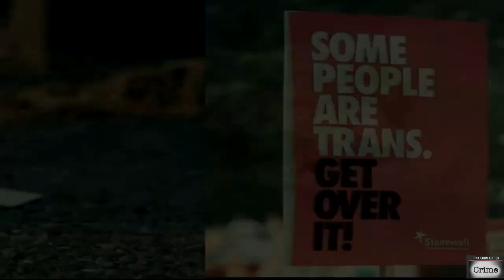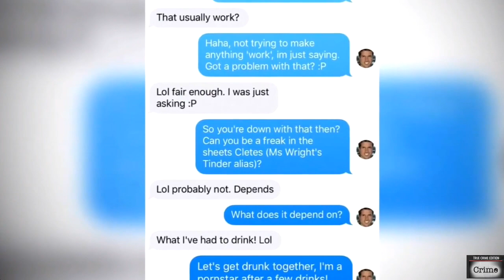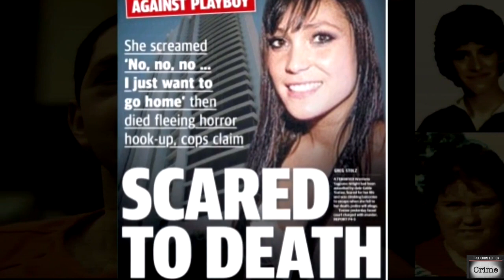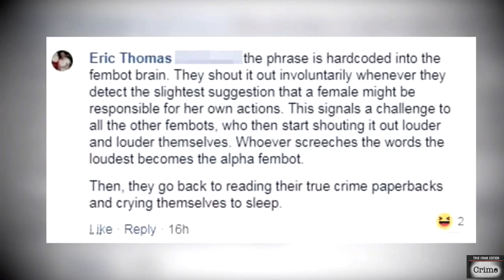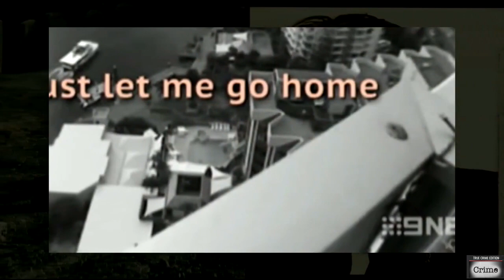Case Of Warriena Wright/ Tinder date gone wrong was it an Accident or pushed?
Case Of Warriena Wright/ Tinder date gone wrong was it a Accident or pushed?

We strive to upload weekly

Music Credited:
No.6 In My Dreams
Esther Abrami

Somewhere Fuse
French Fuse

Landing
Godmode

If you are or represent the copyright owner of any material accidentally used in this video and have an issue with its use, don't hesitate to get in touch with us.